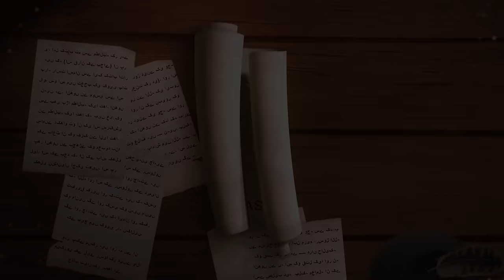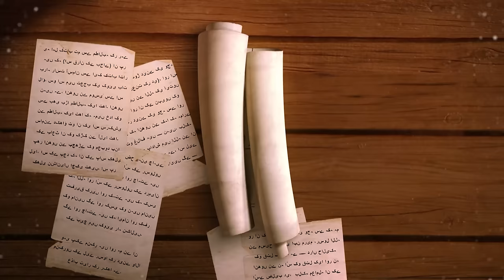Response to 23 Questions - Part 23 - Interest / Usury (Sood) - Javed Ahmed Ghamidi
Part 23 - Interest / Usury (Sood)
Banking, Mortgage, Student Loan, National Savings, Bank Job, Prize bond

00:00  پچھلی گفتگو کا کچھ خلاصہ
1:15  کتاب مقامات میں بینکنگ کے شعبہ کو دی جانے والی تجاویز پر گفتگو
24:47 غیر کاروباری ضرورتوں کے لیے قرض اور افراط زر
29:34 کسی مسئلے کے بارے میں رائے کے اطلاق کے فرق پر گفتگو
38:18 جاوید صاحب کی تجاویز پر اعتراضات کا جائزہ
50:23 کیا بینک کی نوکری جائز ہے
52:06 کریڈٹ کارڈ میں موجود لالچ کے عنصر اور بعض کمپنیوں کے ریوارڈ دینے  پر گفتگو
56:06 کرپٹو کرنسی اور  آئے دن نئے پیش آنے والے معاملات میں اصل رائے کون دے گا